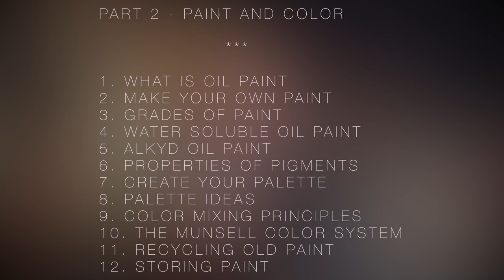PORTRAIT DRAWING - WOMAN SMILING - How to Capture a Smile? DEMONSTRATION / COMMENTARY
Portrait drawing demonstration. This portrait of a woman smiling was done with graphite and white pencil on toned paper. Activate the subtitles for a commentary, or just enjoy the relaxing time lapse.

Paper : Arches Watercolor Grain fin 300g/m2 - Toned with raw umber watercolor by W&Newton
Pencils : 2H, HB, B, 2B by various brands - Staedler, Conté and Faber Castel + White pencil : Pastel 013 Conté
Drawing made from various photo references.

En français : les sous-titres sont également disponibles en français.